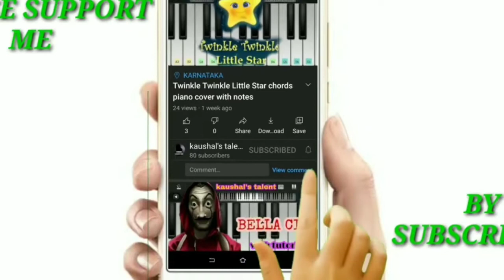katheyonda helide kannada song piano cover || kirik party dam dare song on piano || kaushal's talent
Kirik Party is the soundtrack album composed by B. Ajaneesh Loknath, for the 2016 Kannada film of the same name. The film has ten tracks, out of which only six were included in the soundtrack album which initially released on 26 November 2016.[1] The makers later released the remaining tracks as an extended album on 24 December 2016.[2] The soundtrack had lyrics written by Rakshit Shetty, Dhananjay Ranjan, Kiran Kaverappa and Veeresh Shivamurthy. Deciding to not tie up with any music label, the producers released the album online under their own banner Paramvah Music, a subsidiary of Paramvah Studios and the digital partner Divo.[3] The tracks received viral response from audiences.[2]

Name.     kaushal adiga

Guru.        sunny sir

class.        AJ K&G school of dance

address.  3rd floor Above lenskart
                   BEML Complex RR nagar
                   Bengaluru India

              By Kaushal's talent